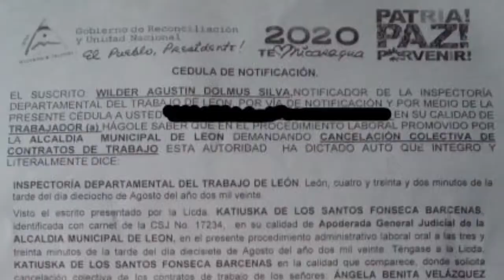➡️ MITRAB notifica a 21 trabajadores de la Alcaldía de León la cancelación de sus contratos.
➡️ Ministerio de trabajo notifica a 21 trabajadores de la Alcaldía de León la cancelación de sus contratos. Miralo aquí 👇🏽